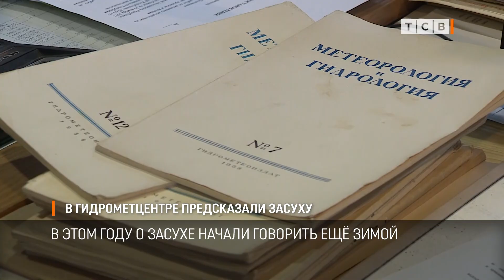В гидрометцентре предсказали засуху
Следующий год засушливым не будет, а в 2024 может случиться катастрофическая засуха. Такой прогноз сделали в Гидрометцентре.